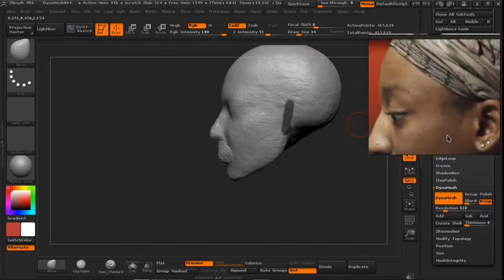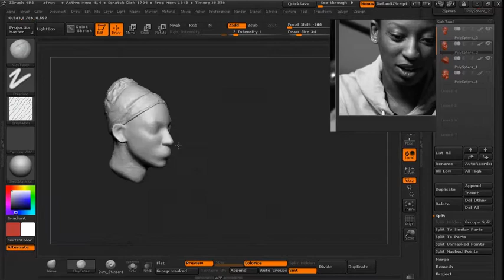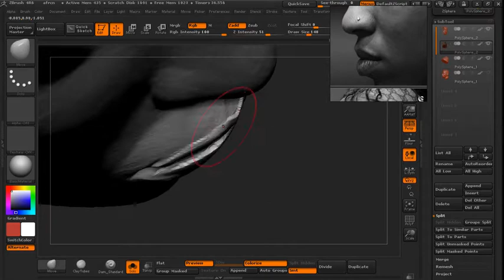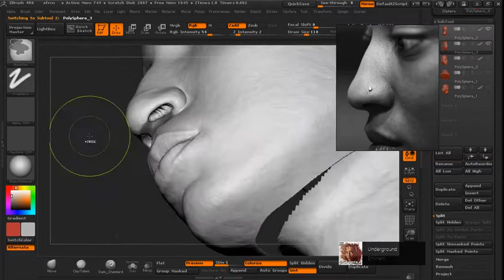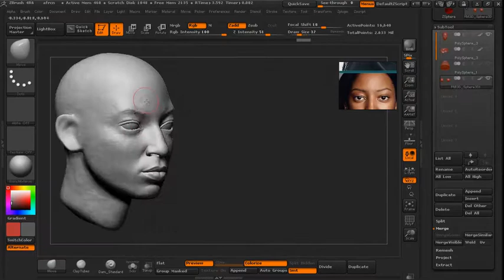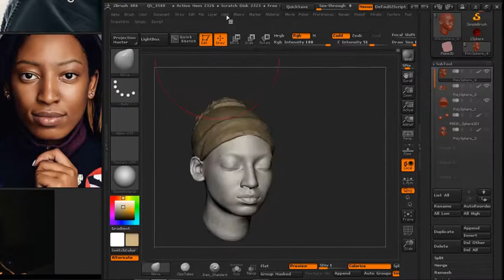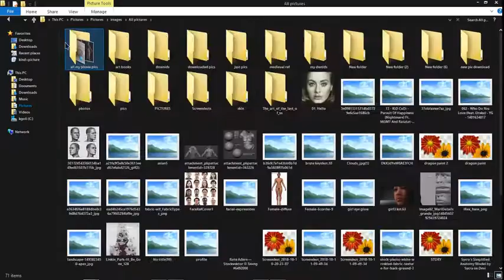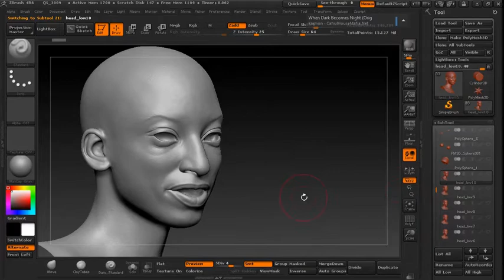Big Sean, Eminem No favors Producer